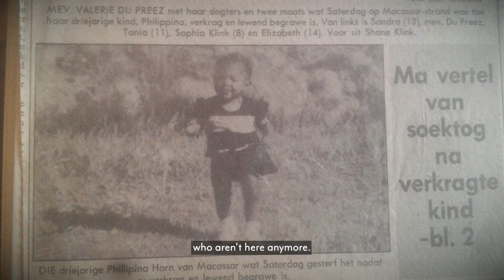‘Stomgeslaan’ - Op Seer Se Spoor | S3 | E3 | kykNET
Ernusta het nie verwag dat haar onderhoude hierdie tipe inpak op Phillipina se familie sal hê nie.